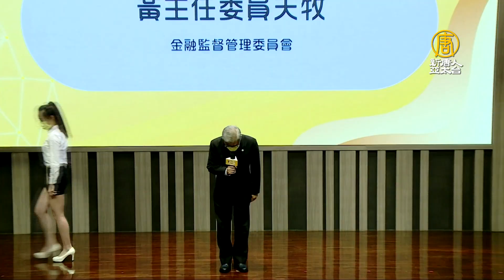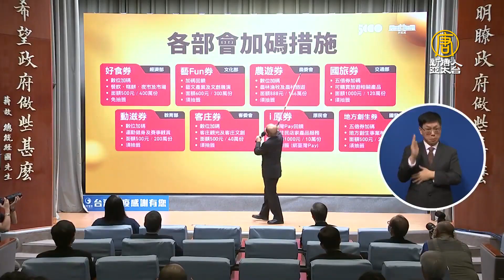金融業助攻數位五倍券 加碼回饋462萬份砸33億元